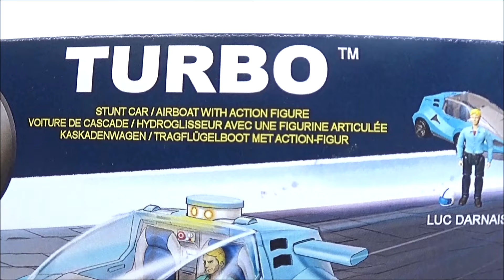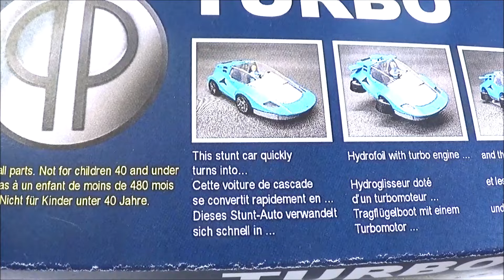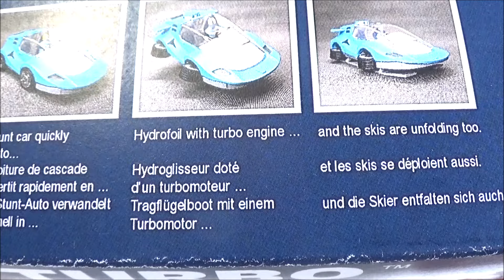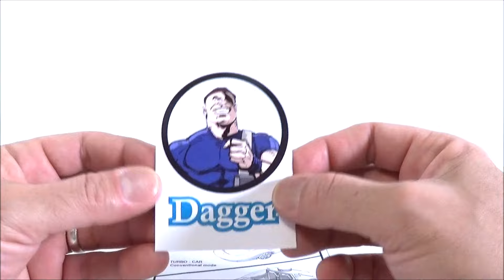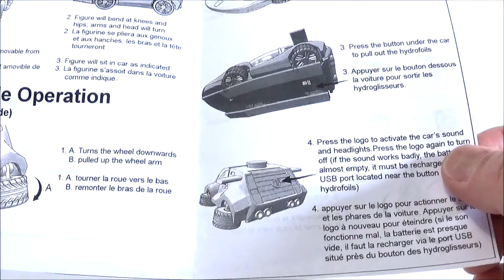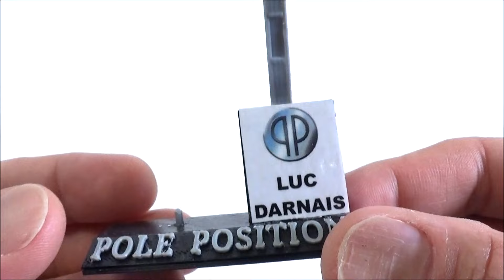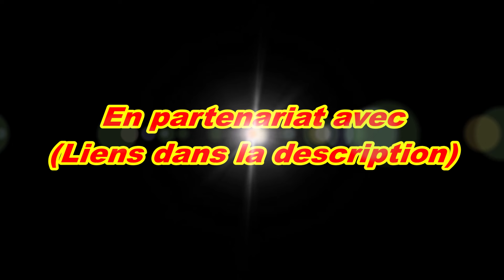Zblex French Reviews : Cliff's Customized Toys "TURBO" (2024)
Ce custom était tellement inattendu et en même temps est tellement réussi que je n'ai pas les mots pour vous le décrire. Le mieux est que vous regardiez la vidéo. Bon visionnage !